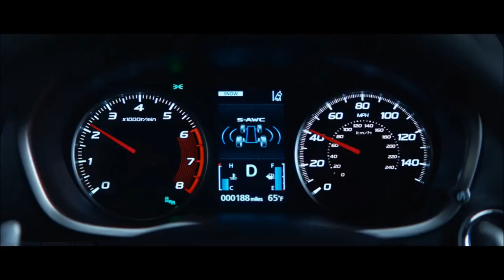2018 Mitsubishi Eclipse Cross | YallaMotor.com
Despite borrowing the legendary Eclipse nameplate from the famed Mitsubishi sports car, the Eclipse Cross is family SUV with a modern, exciting exterior.

For prices, specs and features of the Mitsubishi Eclipse Cross,

To know more about the Japanese SUV, read about its reveal at the Dubai Motor Show

To find out how the Eclipse Cross stacks up against its biggest rivals in the segment, read our comprehensive comparative report

If you're in the market for a used Mitsubishi, be sure to stop by our bustling used car section